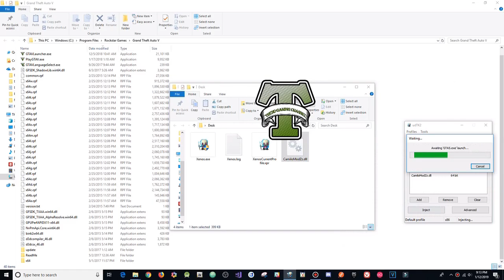GTA 5 ONLINE - FREE MOD MENU + DOWNLOAD 1.46 CamilloModzZ Menu Money & RP ( GTA V ONLINE MODS )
[DOWNLOADS]

STEAM VERSION && SOCIAL CLUB VERSION:
**Mod Menu:

[CREATOR: ]

Controls:
* = OPEN

[MUSIC]